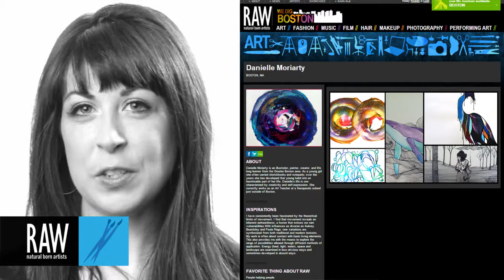Danielle Moriarty at RAW:Boston Mosaic - March 23, 2014